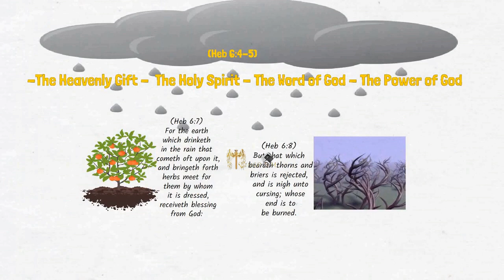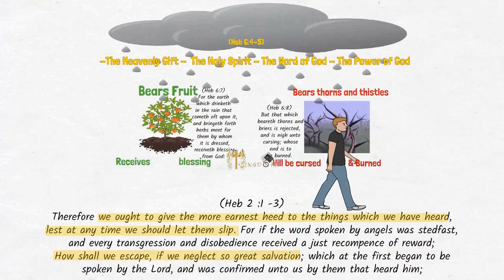Why You Should Not Neglect Your Salvation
For land that has drunk the rain that often falls on it, and produces a crop useful to those for whose sake it is cultivated, receives a blessing from God
Hebrews 2:1–3
1 Therefore we ought to give the more earnest heed to the things which we have heard, lest at any time we should let them slip. 2 For if the word spoken by angels was stedfast, and every transgression and disobedience received a just recompence of reward; 3 How shall we escape, if we neglect so great salvation; which at the first began to be spoken by the Lord, and was confirmed unto us by them that heard him;
Holy Kingdom, is a Kingdom of God our Lord, and also called kingdom of Heaven, in Christianity, the spiritual realm over which God reigns as king, or the fulfillment on Earth of God's will. The phrase occurs frequently in the New Testament, primarily used by Jesus Christ in the Gospels.
God has left us with a wealth of knowledge of the Bible to help us. I’m sharing knowledge what has been revealed to me through my personal lessons in life. I must admit I don’t have all the answers, but I can point you to the source that can help you find your God given purpose. I believe to live a life with both passion and purpose we must continue to learn who Jesus Christ is and what he says our purpose in life is. We’re created in his image so his life reflects many character traits we should seek to live out on a daily basis.
This Video all about the God’s Kingdom, by this video you will have a great understanding of the gospel of the kingdom of the Lord Jesus through the Holy Spirit. Our vision is to save souls and build kingdom communities (the body of Christ) through the Word of God.
The kingdom of God, Jesus replied, is not something people will be able to see and point to. Then came these striking words: “Neither shall they say, Lo here! or, lo there! for, behold, the kingdom of God is within you.” (Luke 17:21) With these words, Jesus gave voice to a teaching that is universal and timeless.